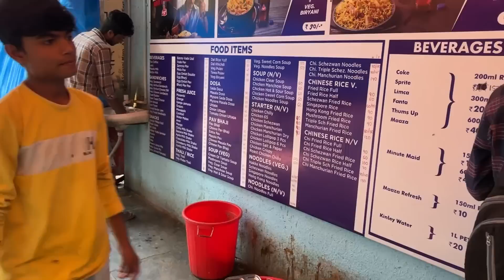Mumbai Street Food এতো সস্তা Just 20 টাকা 😱 Mumbai Food Tour | Best Food in Mumbai | Bombay Biryani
kolkata foody
goa to mumbai
mumbai food
mumbai street food
mumbai tour
mumbai food
street food
mumbai food tour
best street food in mumbai
street food of mumbai
mumbai street food area
indian street food in mumbai
mumbai goa train
kolkata to goa
kolkata to mumbai
mumbai best vada pav
pav bhaji mumbai
mumbai non veg food
hyderabadi chicken biryani
food vlog